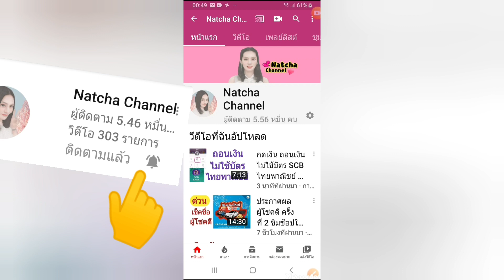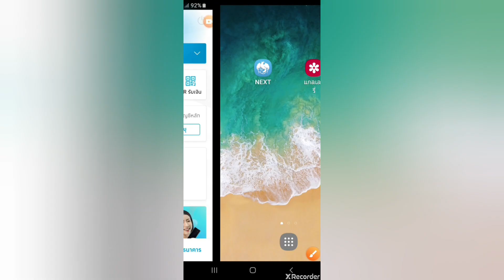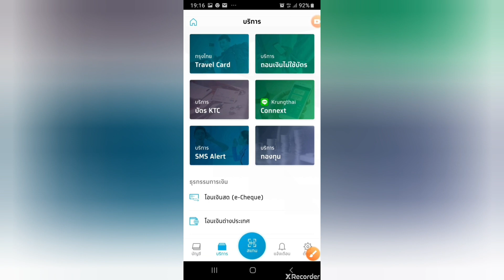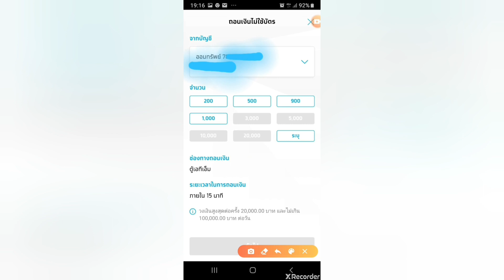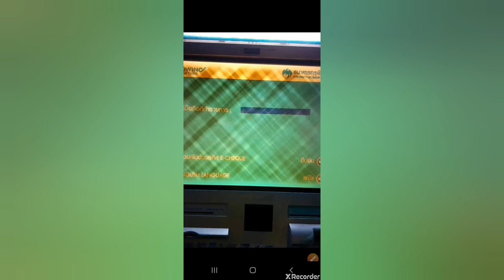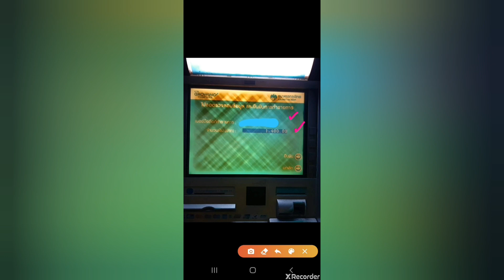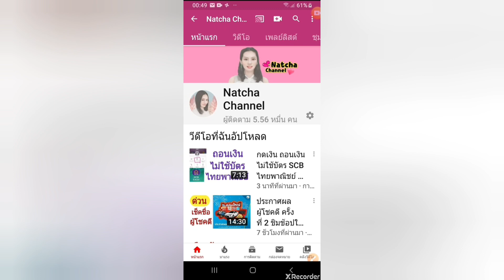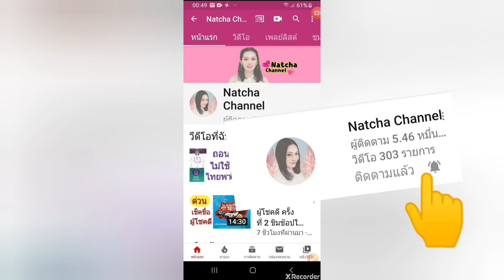ถอนเงินไม่ใช้บัตรATM กรุงไทย Krungthai KTB |Natcha Channel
❌ ไม่ถูกใจ ก็แค่ผ่าน นะคะ

✅ จะแสดงความคิดเห็นอะไร ควรให้เกียรติ ผู้ที่ติดตามช่อง@Natcha Channel ด้วยนะคะ ☺️😊